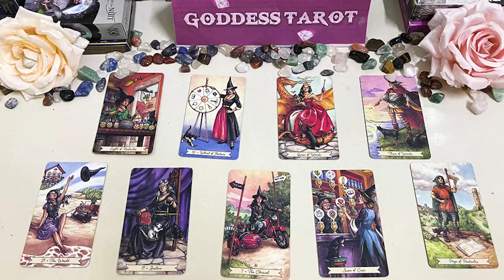SAGITTARIUS JANUARY 2023 - THIS IS THE LOVE OF YOUR LIFE🥹🗣️ THIS IS NOT A F’N TEST LOVE! TAROT LOVE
SAGITTARIUS JANUARY 2023 - THIS IS THE LOVE OF YOUR LIFE🥹🗣️ THIS IS NOT A F’N TEST LOVE! SAGITTARIUS JANUARY TAROT LOVE READING